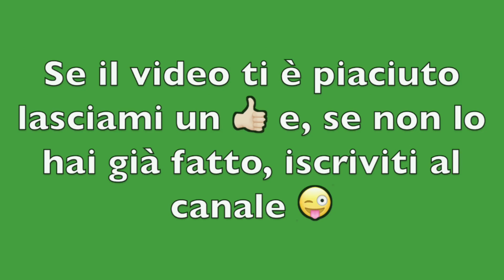Sfoglia salata con salmone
Questa torta salata è facilissima da realizzare. Molto gustosa e adatta a tutte le occasioni. Perfetta da mangiare anche fredda!!